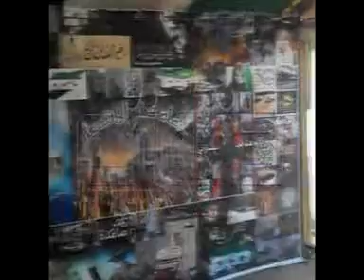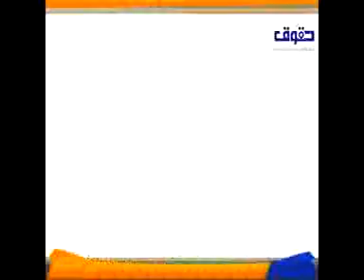مئات الجنود لتأمين جامعة الدول أثناء خطاب مرسى بها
انتشر المئات من جنود عساكر القوات المسلحة فى محيط جامعة الدول العربية فى اثناء القاء الرئيس محمد مرسى خطاب اسوار مبنى جامعة فى حين تظاهر العشرات بمدخل ميدان التحرير